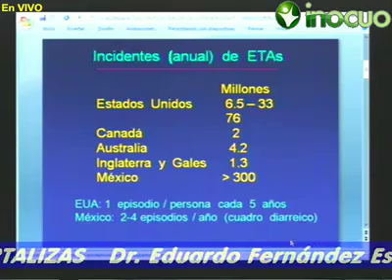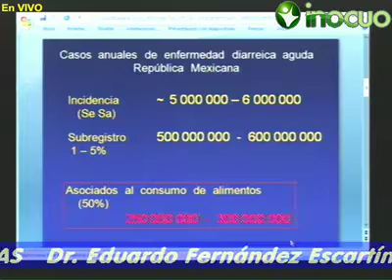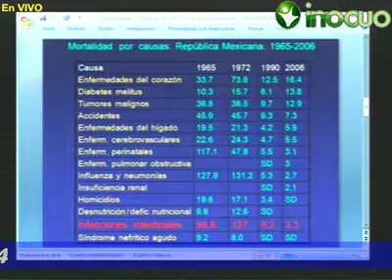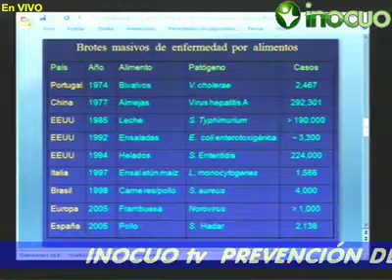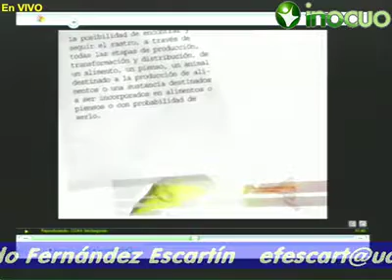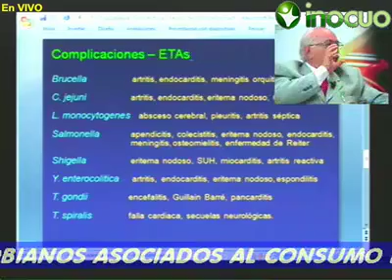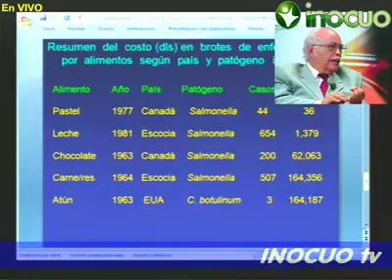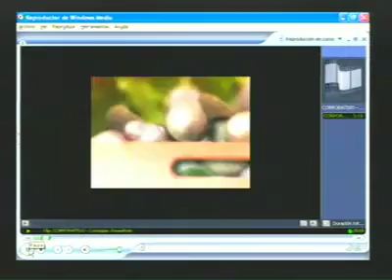Prevención de riesgos microbianos asociados al consumo de frutas y hortalizas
Entrevista Dr. Eduardo Fernández Escartín
Cargo:      Investigador
Empresa:  Universidad Autónoma de Querétaro

Conducción: Linet Pajarito
Nota: fallas de origen

ETA´s
Riesgo: Agentes patógenos en los alimentos.
Severidad: Gravedad.
Diversidad: Variedad de patógenos,virus, bacterias o gérmenes.
Estimaciones de enfermedades por alimentos (cadena alimentaria).

Mortalidad (intoxicación alimentaria).

Contaminación cruzada.

Medidas de prevención.

Costos por problemas derivados por intoxicación de alimentos.

Mecanismos de contaminación.

Aplicación de investigación.